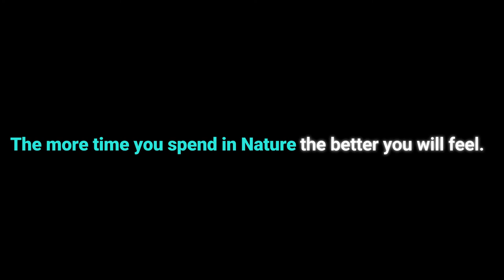Needle Fish - Kauai, Hawaii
Please enjoy the school of needle fish, the ocean, and the light at low tide in Hawaii.
Being in Nature is the best medicine.
Appreciating images and sounds from Nature is beneficial for mental and physical health.

My book:
Putting on the Armor of God: A survival handbook for the Great Awakening and New Earth.